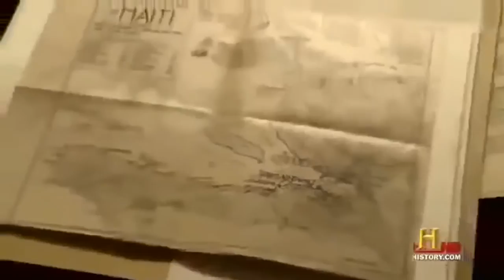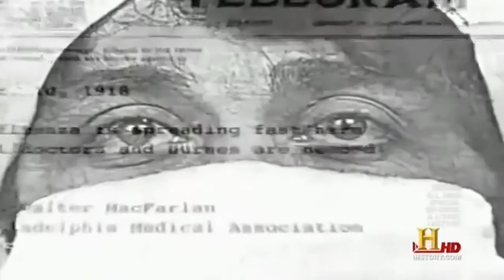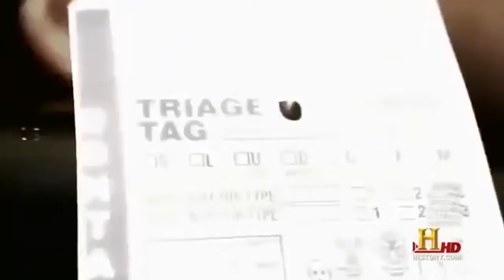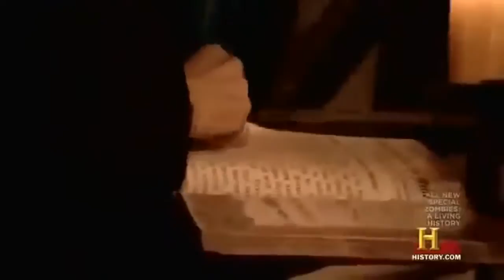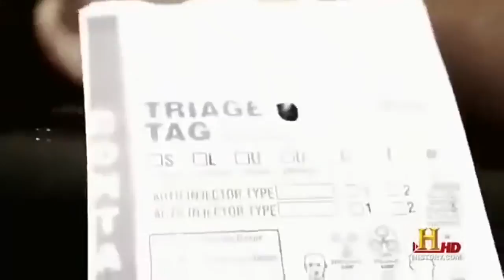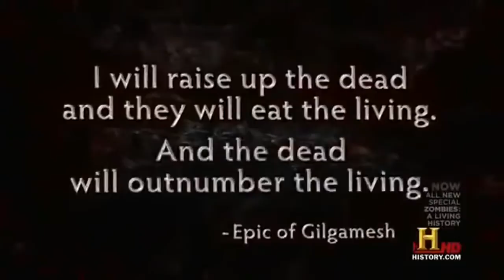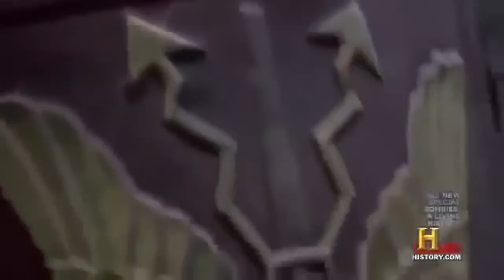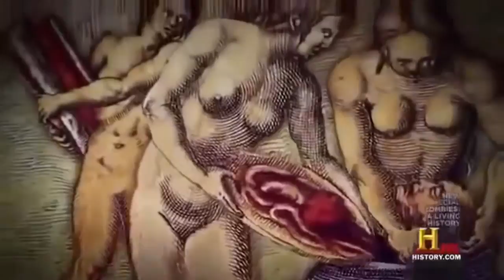History Documentary Zombie Documentary History of Zombies History Channel 2015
History Documentary Zombie Documentary History of Zombies History Channel 2015 Relentless. Infectious. All consuming. Since the beginning of time they.

These Real-Life Zombie Stories Should Prepare You For The New Season Of 'The Walking Dead' Things are getting weird out there, you guys. This Ebola virus .

Zombies The Truth National Geographic Documentary 2016.

Where did the idea of zombies originate, and why does it endure today? Experts discuss in this collection of scenes from "Cannibals and Killers."